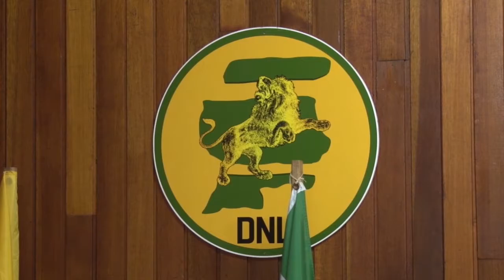26 04 2019 Politieke partij De Nieuwe Leeuw lanceet verkiezingsprogramma